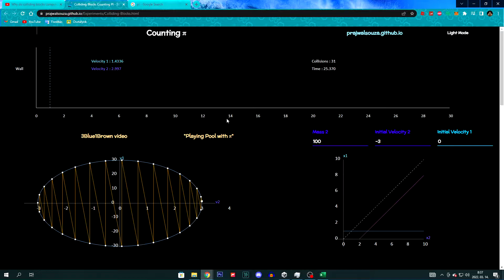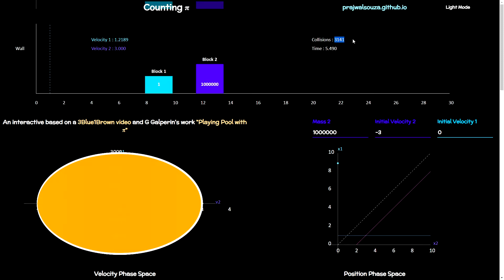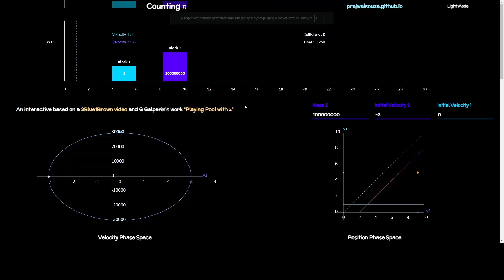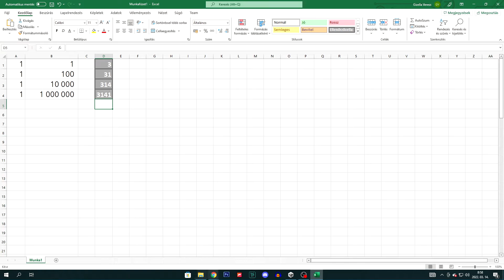π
Boldog π napot mindenki
(3/14)